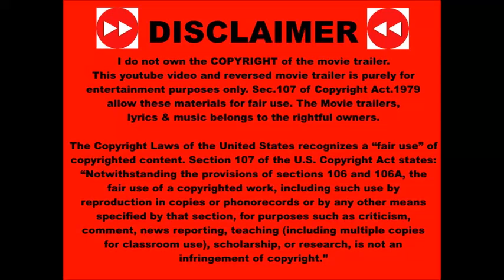Nosferatu 2024 Reversed Trailer in Cinemas Christmas 2024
So if you can show some likes and love, we will deliver content in return.